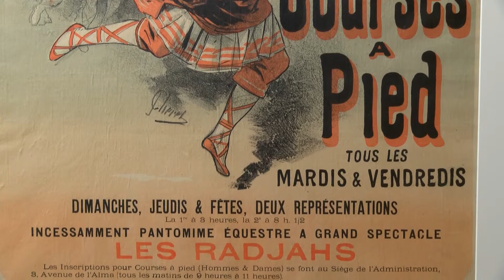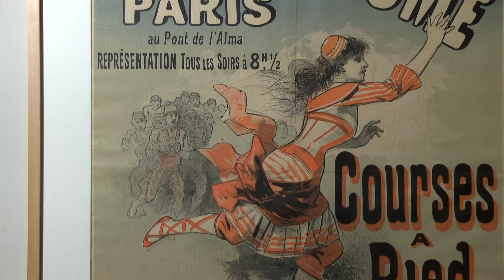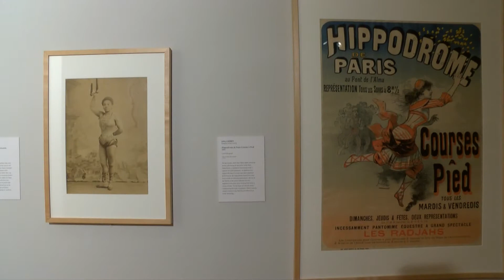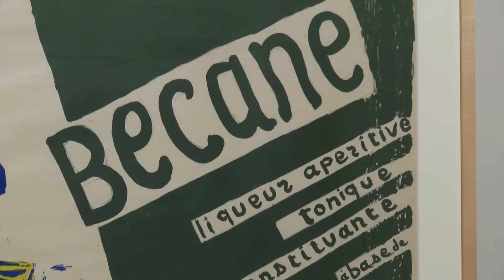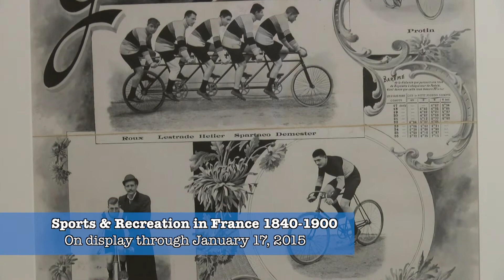Zimmerli Art Museum: Sports and Recreation in France 1840-1900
Visit the Zimerli Art Museum located at 71 Hamilton Street in New Brunswick NJ.